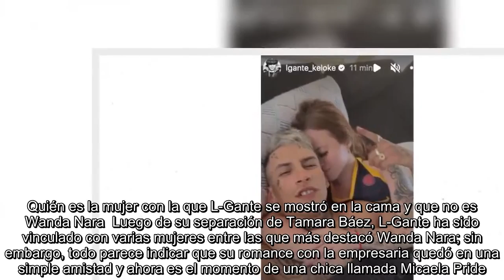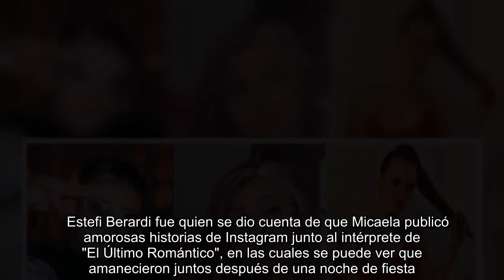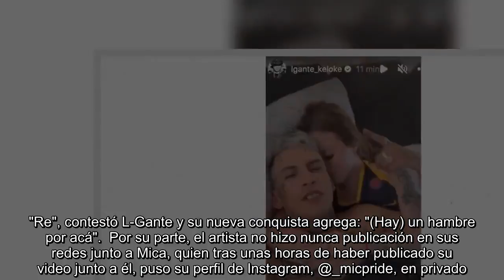La lapidaria frase de Tamara Báez sobre la nueva novia de L-Gante: "Trabaja en la noche con señores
La lapidaria frase de Tamara Báez sobre la nueva novia de L-Gante: "Trabaja en la noche con señores mayores".